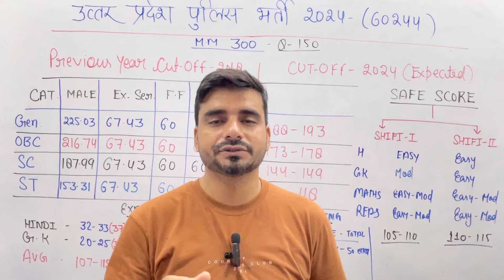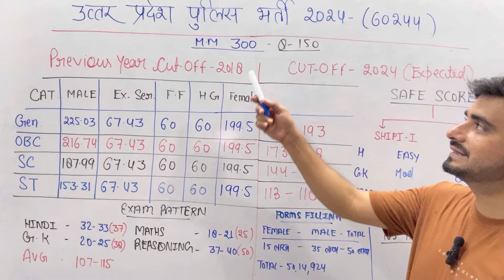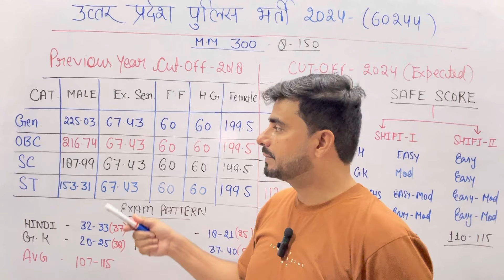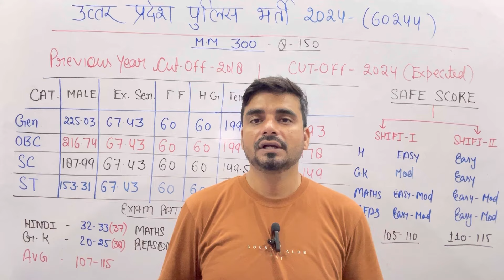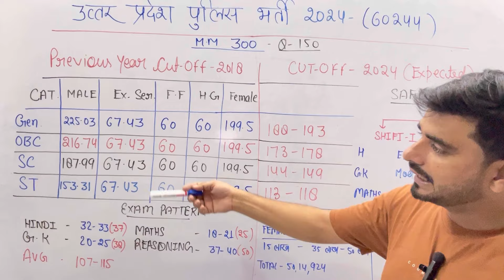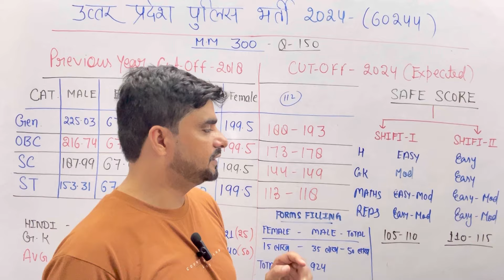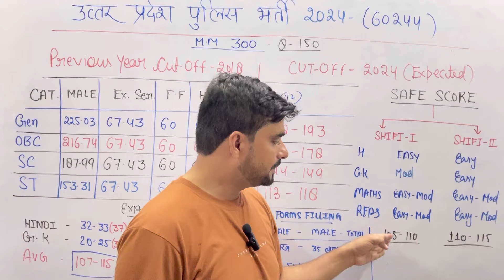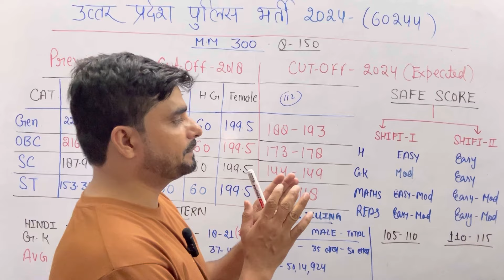UP POLICE RE-EXAM CUTOFF 2024 सभी शिफ्ट का Analysis|| पेपर का लेवल कैसा था?|| Safe score कितना जाएगा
up police re exam 2024,upp answer key 2024,up police re exam,up police 2024,up lekhpal 2024,upsi 2024,up police exam,up police answer key 2024,upp paper solution 2024,up police re exam aadhar kyc,up police exam bus free,up police paper solution 2024,upp exam important instructions,up police exam kaise attempt kare,upp paper analysis today,upp constable,up police aadhar kyc,upp instruction,upp,up police,up police exam me kya kya lekar jana hai

NOTE

1- My new Vlog  Channel -

2 - My 2nd English Channel